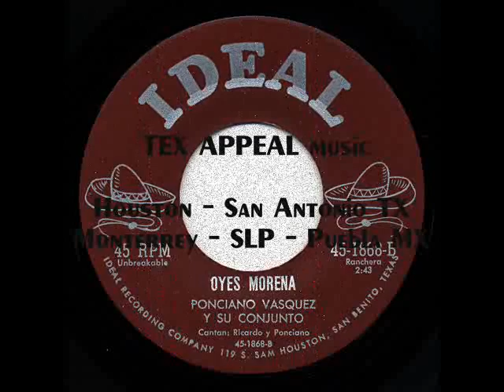PONCIANO VASQUEZ Y SU CONJUNTO - Oyes Morena